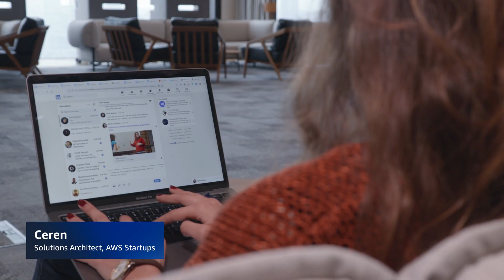Meet Ceren, Solutions Architect, Startups | Amazon Web Services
The Solutions Architect team at AWS is responsible for helping customers successfully implement cloud technologies. As part of our team, you’ll have the opportunity to innovate daily and define the future of cloud computing. Come join us in making the impossible, possible.